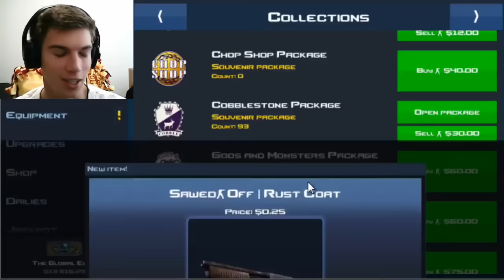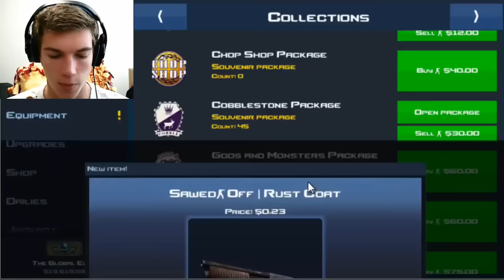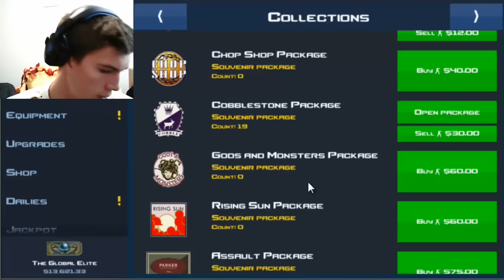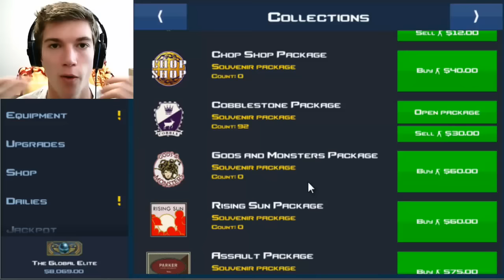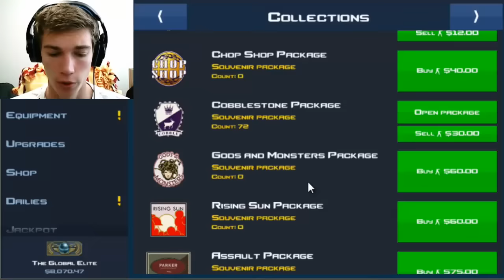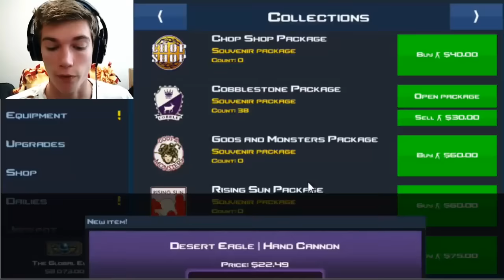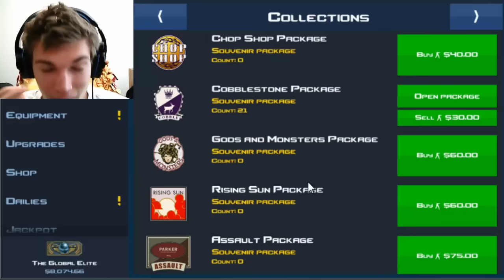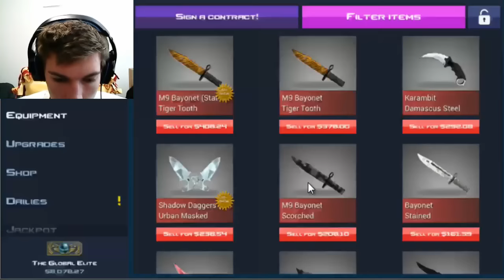Case Clicker Road to Awp Dragon Lore Episode #2 with tradeups!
SOOOOOOOOOO CLOSE OH MY MOM
2:28 - Purple
3:40 - OHHHHH NO
9:35 - Purple
9:55 - TURN DOWN YOUR VOLUME
11:00 - Purple
11:23 - Purple
13:05 - almost pink
14:32 - Purple
16:47 - Purple
16:59 - Dragon Lore??? not again.
17:53 I am done... MUST WATCH THIS ONE
22:00 from here on I just fail tons of tradeups (angry jake)